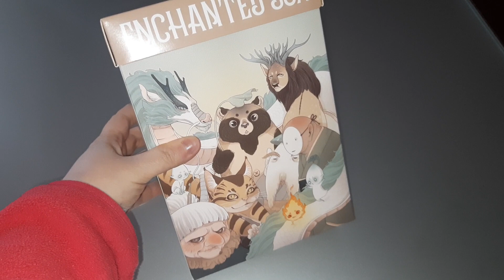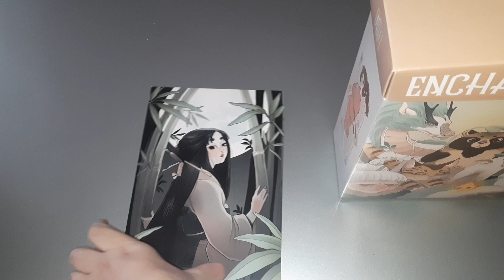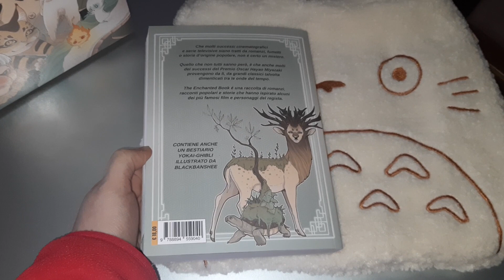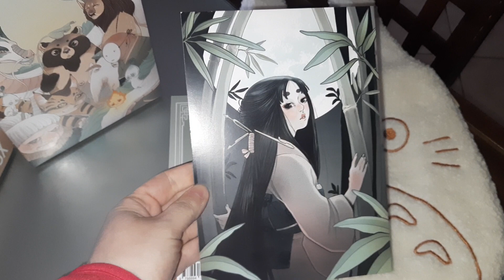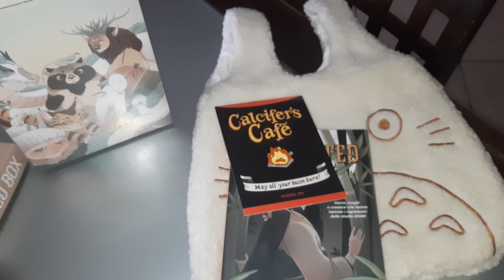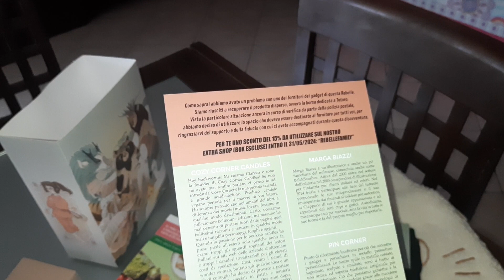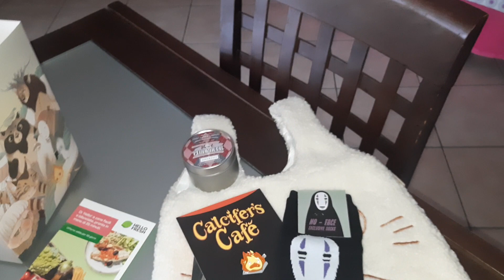box studio ghibli